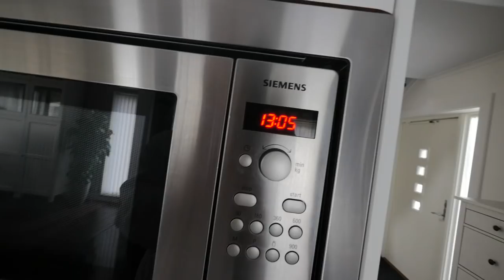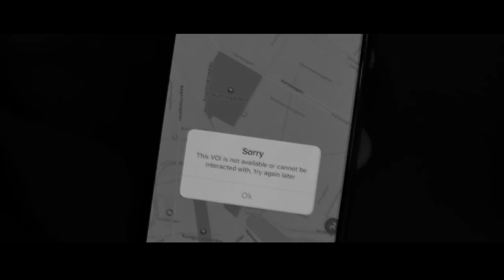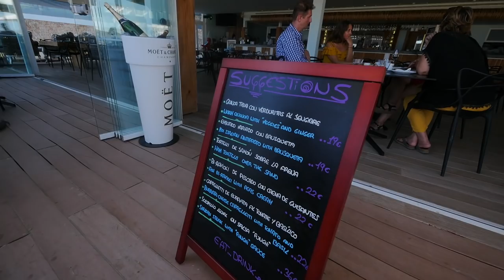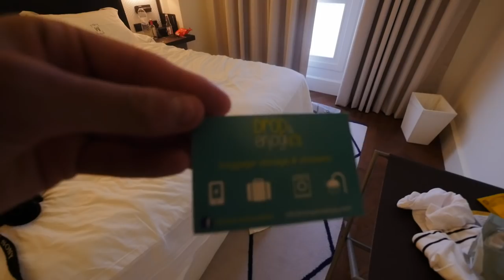DEN HÄR SAKEN ÄR LIVSFARLIG!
Vi testar elsparkcyklar som är riktigt feta men även livsfarliga haha =D
Visar även lite footage från när min bror och polare var på Ibiza för att se David Guetta live =)